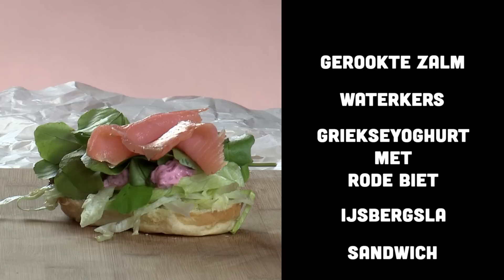Passe Vite - Seizoen 3 - Aflevering 9